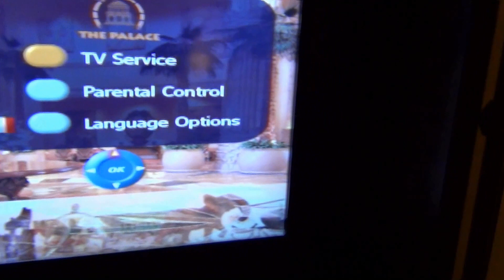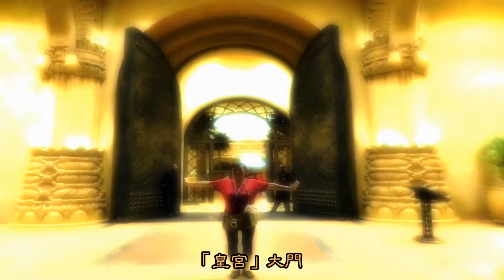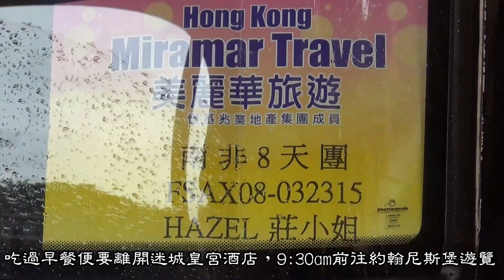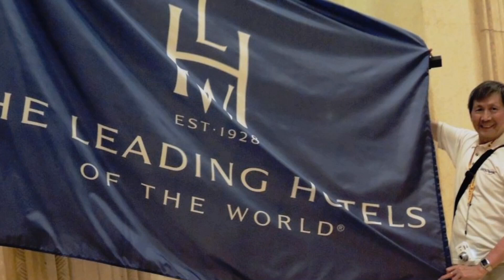富麗堂皇、氣派非凡的迷城皇宮酒店 The Palace of the Lost City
2015-3,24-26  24日傍晚七時，旅行團隊來到南非 太陽城 Sun City，入住迷城皇宮酒店The Palace of the Lost City。迷城皇宮酒店建在1992年，耗資了8億3千萬的南非幣，造出如其名的華麗六星級，是世界十大酒店之一。城門般大門背後是有著阿拉伯風格的70米高彩繪琉璃圓穹頂大廳。酒店的豪華和精緻已經成為太陽城的標誌，它的奢華宏大令人有種迷失感。大廳也是經過一番特別設計，由高25米，直徑長16米的六根雕樑撐起，天花板的油畫配合地上 38種顏色的大理石，使得這裡呈現出皇宮般的雄偉氣勢。
酒店是一個以古代部落的王宮為主題建造，外觀像個非洲城堡，The Palace of The Lost City是兩組不同的建築群連成，建築設計與雕刻都充滿著非洲元素。酒店用五大「獅子、大象、長頸鹿、河馬和獵豹」去分區，大部份地方都用野生動物作為題材。客房寬敞、整潔舒適，佈置高雅、用品上乘；連房間內家具上的浮雕及地氈掛畫、文具等小物都展現非洲風貌。酒店門口是以野生動物作為題材的兩隻兇猛花豹，正在追趕獵食著六隻活靈活現的高角羚羊。穿越大門是外庭花園上很有特色的羚羊噴水池，幼幼的水線從高角羚羊彎彎的角尖和鬃毛噴出。
酒店南翼的Tusk Bar & Lounge，酒吧相連是「巨象牙」作裝飾的休息室，淡然的燈光、寧靜的氣氛更顯得古典雅緻。高貴的桌椅、盆栽與檯飾、牆畫與雕塑，米黃色裝潢大堂、「大象牙」搭構的拱頂，氣派非凡。牆外走廊照明是一個個的火盆，更加令人感覺身處古老城堡。南翼園庭有一尊高4.5米的黃銅大象雕塑，仿自克魯格國家公園有史以來最巨大的象Shawu塑造，栩栩如生。
登上迷城皇宮最高的主塔樓，俯視酒店周邊設施、環境。酒店大門前有二個迴旋處，道路中心是棕樹，門堂是「獵豹追逐羚羊」池。前堂是建在樹叢與池塘上，「叢林中皇宮」形容一點不為過。各種類的塔樓、拱頂、牆壁、廊柱等造型和裝飾佈滿非洲文化符號。稍遠的範圍就是其他三間酒店，太陽城水上樂園Waterworld、太陽城娛樂中心Sun City Entertainment Centre等建築群。再遠處是環繞太陽城度假區Sun City Resort周邊的湖泊、山嶺。每個塔頂都是由白色象牙與棕葉結聚而成，只是規模大小不同，主塔當然是最巨大。金綠色的旋轉梯將我們帶往不同高度、角度，全方位觀賞宮堡俯覽和南非大自然景色。